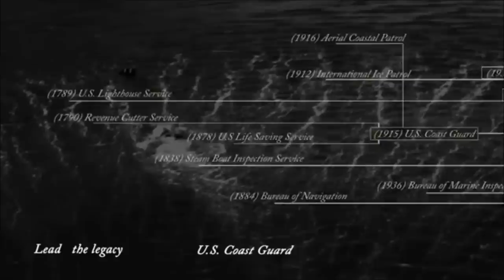United States Coast Guard Tribute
Compilation of CG Aviation Rescues and Missions.